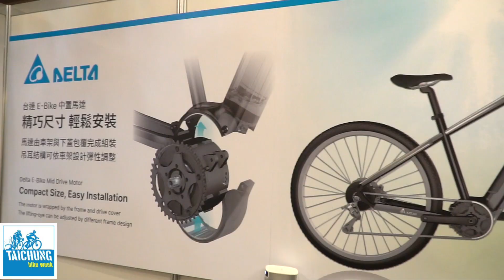DELTA帶來全新E-bike技術｜2022台中週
今天台中週來到最後一天
相信不少廠商對這次台中週
有著不少想法與收穫
我們繼續來看
帶來全新E-bike技術的
"DELTA"！